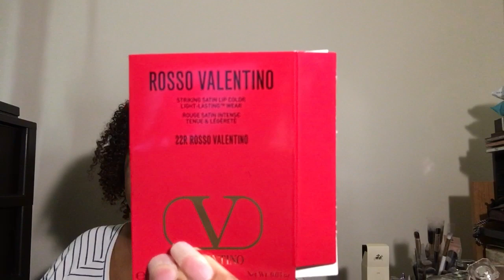Fragrance Haul, Sephora Digital Event, Scent of woods and more!